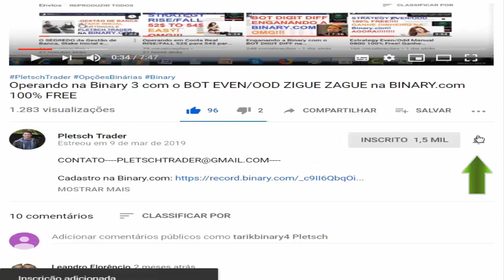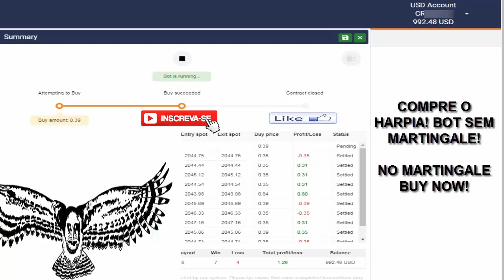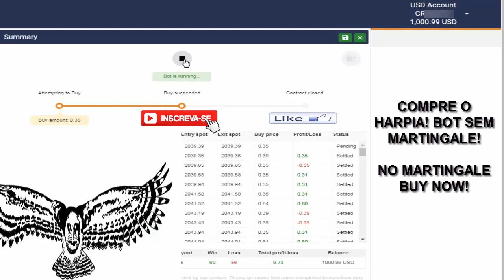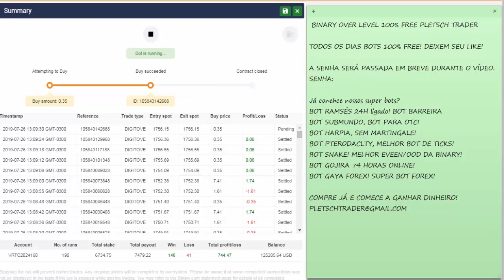DOWNLOAD 100% FREE BOT BINARY OVER LEVEL + BOT SNAKE+BOT HARPIA IN BINARY.COM